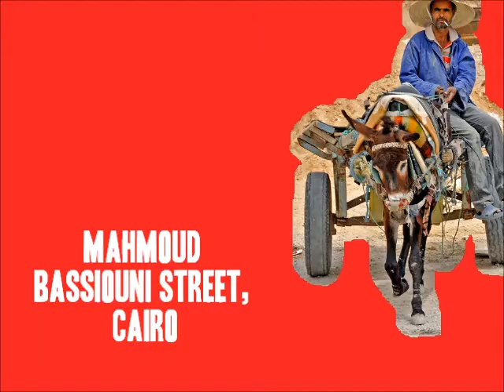Roba vecchia!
Cries of "rubabikya" (from the Italian "roba vecchia", meaning "old stuff") can be heard throughout the streets of Egypt, called out by informal waste collectors on donkey driven carts to announce their presence to local residents.